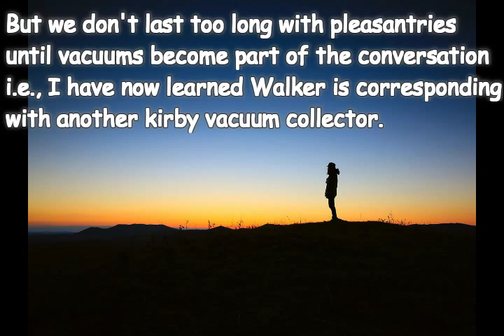Part 5of7 How to Completely Re-assemble Kirby 509 Vacuum Cleaner Complete Assemble Put Together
Restore Kirby Vacuum Cleaner Vintage Antique Cleaners Restored Buffing Buffed Polished Polishing Take Apart Disassemble Cleaner Complete Tear down Completely Re-assemble Assembly Assemble Put Together Restoring 1949 Model 509

The complete series of 7 videos showing the entire restoration process of the 1949 Model 509 Kirby vacuum cleaner from beginning to end are available to watch - so be sure to watch them all!

--- If you need a vacuum restored drop me a note ---